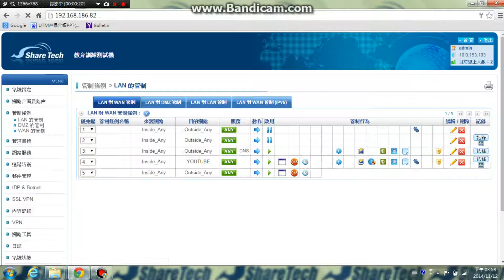眾至UTM教學_10-2.1 FTP記錄_今日FTP記錄